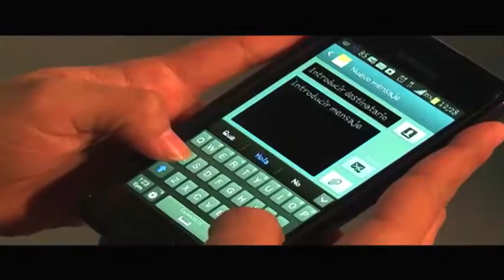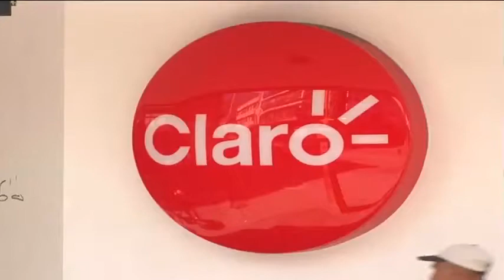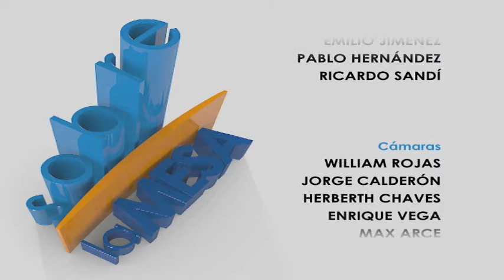Sobre la mesa: Sutel y el cobro por descarga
Internet Celular: ¿Negocio o Servicio? con Alonso Castro del Centro de Informática UCR, Luis Amón de CAMTIC- Cámara de Tecnologías de Información y Comunicación y Juan Manuel Campos de la Cámara de Infocomunicación y Tecnología